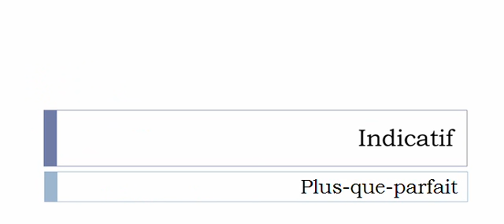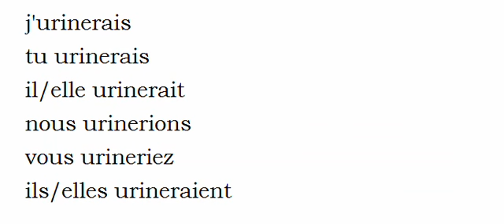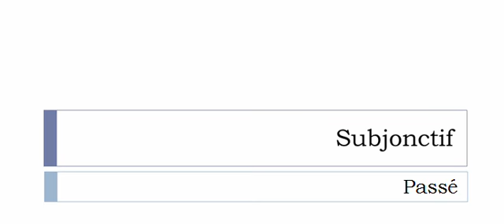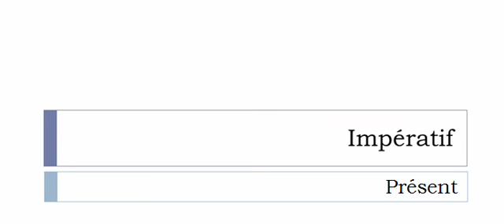French conjugation = uriner